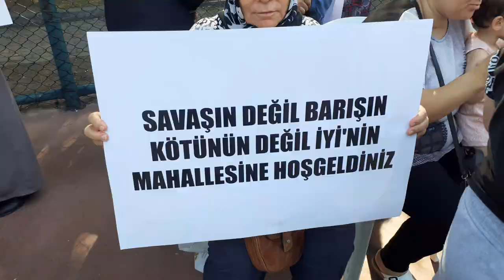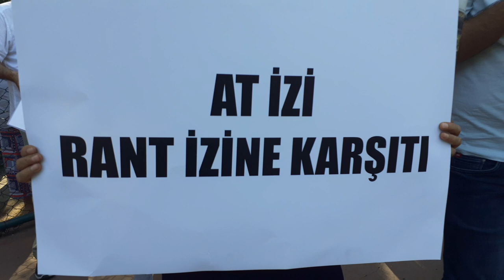Tozkoparan'da son durum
İstanbul’un Güngören ilçesindeki Tozkoparan ve Küba mahallelerindeki yurttaşlar, evlerinin kentsel dönüşüm kapsamında hukuksuz bir şekilde ellerinden alındığını istediğini dile getirdiler.!!
Tozkoparan bizimdir bizim kalacak sloganlarıyla aşure dağıttılar.!!